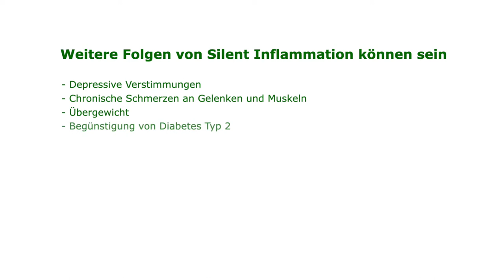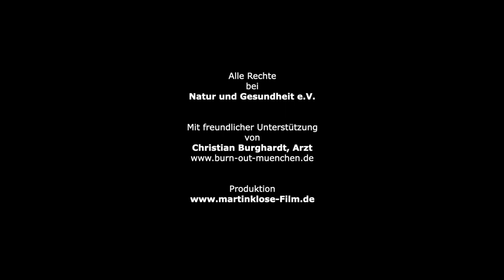Silent Inflammation/Omega-3-Fettsäuren│Verfahren der Naturheilkunde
Mehr übers Thema: Silent-Inflammation sind (stille) Entzündungen, da sie in einem klassischen Laborbefund i.d.R. nicht auffallen, sie können aber in der Summe einen erheblichen negativen Effekt auf die Gesundheit ausüben. Als eine Ursache für dieses Geschehen wird u.a. ein Mangel an essentiellen Fettsäuren angesehen. Für eine optimale Ernährung spielt deshalb u.a. ein ausgewogenes Verhältnis von Omega 6 Fettsäuren (Ω-6-FS) zu Omega 3 Fettsäuren (Ω-3-FS) eine wichtige Rolle.